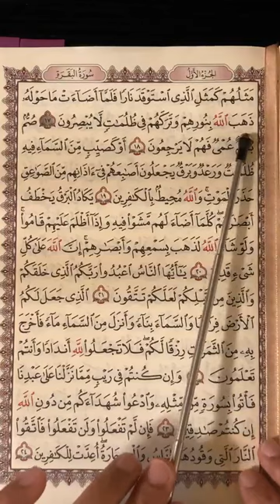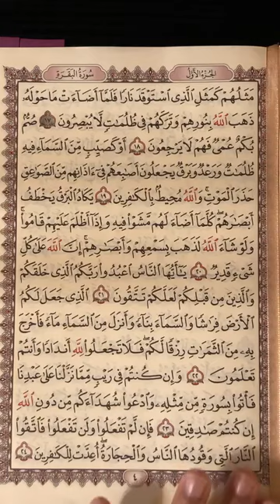17 aayat SURAT AL-BAQARAH :سورة البقرة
PROFESSIONAL TAJWEED
PRACTICE BASED SESSION
SURAT AL-BAQARAH WITH ANALYSIS RULES AND TECHNIQUES
 KINDLY JOIN THE SESSION AND PRACTICE WITH ME